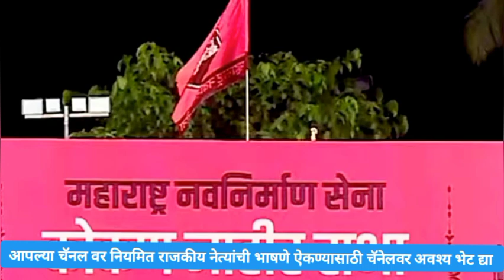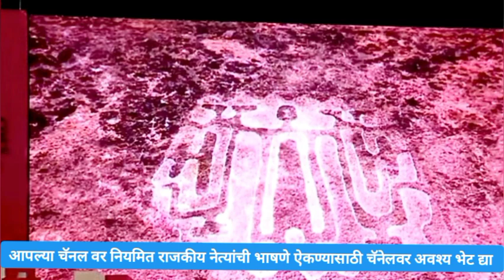Raj Thakrey कोकणातून Live | बारसू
पक्षफोडिचा Chaptar 2 चालू.? दिग्दर्शक शहा

पवारांना मोठा धक्का | एक मोठा गट भाजपमध्ये
अजित पवार नाराज की पवारांची चाल | दादा एकटे पडले.?

राष्ट्रवादीतील एका गटाचा एक पाय भाजपात | Sanjay Raut

अजित पवारांची टायमिंग अचूक | त्यांना ध्येय साधता येणार

भाजपला शिंदे नको आहेत.? पण का नको.? ही कारणे आहेत

शेतकऱ्यांच्या प्रश्नावर बोला अजितदादा मीडिया वर भडकले

शेतकऱ्यांसाठी महत्त्वाची बातमी | Devendra Fadanvis Live

विदर्भ महाराष्ट्रातील शेतकरी व शेतकरीपुत्रांसाठी मोठ्या घोषणा
शेतकऱ्यांना चार आठवड्यात कर्जमाफी | कोर्टाचे निर्देश
क्रॉप इन्शुरन्स 2022

सदर व्हिडिओ ज्ञानेश्वर खरात यांनी pablish केलेला होता. हा महाराष्ट्रात जास्तीत जास्त लोकांपर्यंत पोहोचवण्यासाठी आपल्या चॅनेल वर टाकलेला आहे.